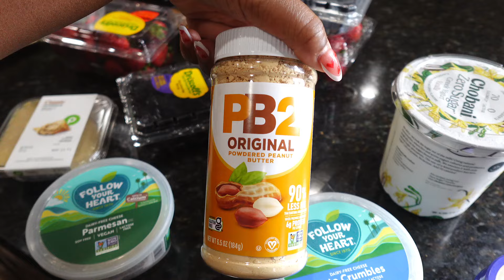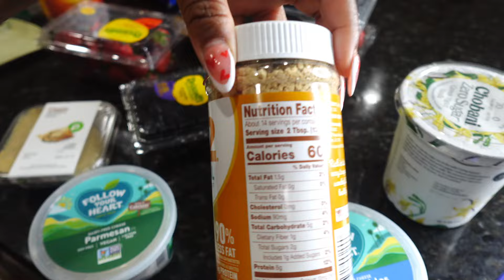MEAL PREP for WEIGHT LOSS 🥒✨ juicing, high protein, low sugar, whole foods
READ ME & don't forget to watch in 1080p✨💌:  weight loss 80% nutrition, and I've finally accepted that I cannot out-gym a bad diet. Meal prep & juice with me to nourish my body for my overall wellness. Hope you enjoy!

✨about me
24 | 🇦🇬🇹🇬🇬🇧| atl-ish | blessed & highly favored. full time marketer & content creator | @thatgirlchristelle on everything | camera & lighting

*i do not claim to own the rights to any music in this video.
*i will always say if a video is sponsored, all views are my own.

🖱 chapters
00:00 intro
02:02 grocery haul
05:26 meal prep
11:09 juicing + plant based snacks
14:49 outro